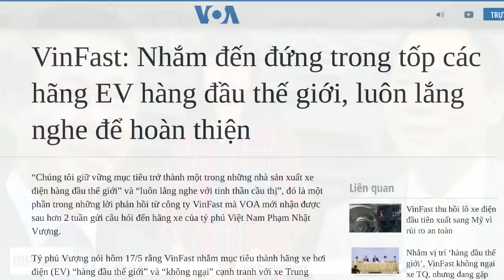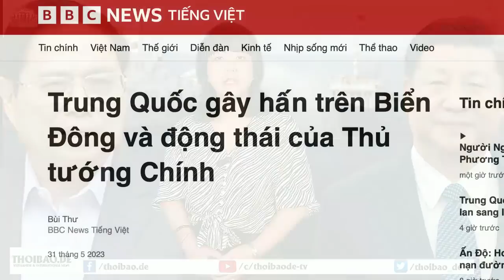Thất bại tại Mỹ - Vượng Vin đành „bán dạo“!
Lãnh đạo VinFast vẫn tự tin tuyên bố nhắm mục tiêu thành hãng xe hơi điện “hàng đầu thế giới”, bất chấp những chỉ trích về vấn đề chất lượng trên báo chí Mỹ và phản hồi tiêu cực từ khách hàng thời gian qua. Thậm chí gọi những đánh giá tiêu cực này là “tiếng ồn gây nhiễu”.
Việt Nam Hà Nội VinFast tự tin thái quá chất lượng kém phản hồi tiêu cực